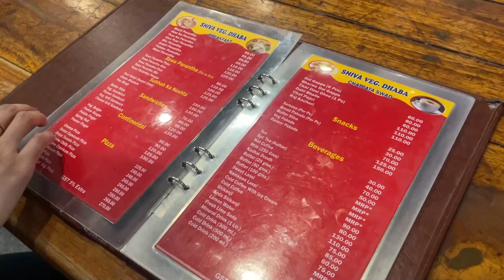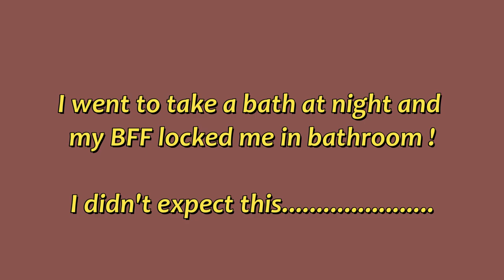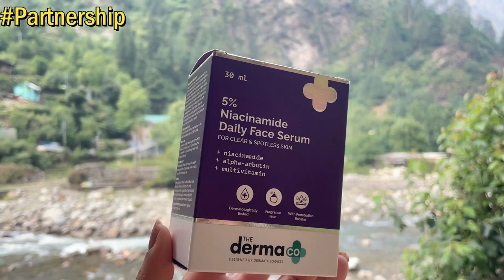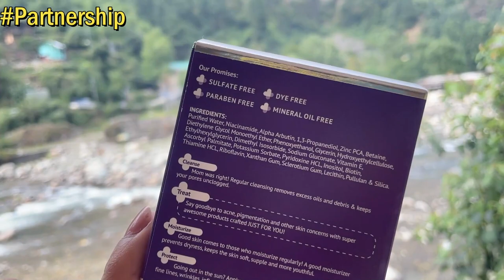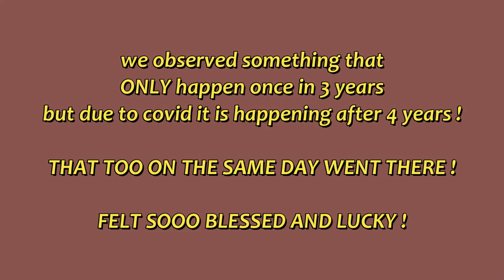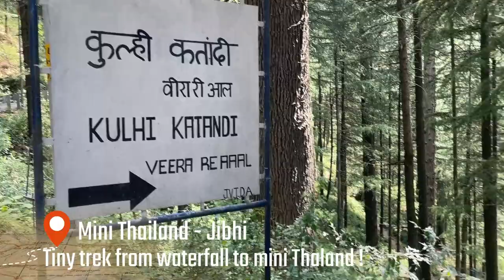*ROADTRIP AFTER YEARS* Himachal Tirthan - Jibhi Travel Vlog | Birthday & Trekking | Kashika Chauhan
Plum: Kashika10
Dot&Key: Kashika15
E'clat: Kashika20
Qurez: Kashika15
MARS Cosmetics: Kashika10
tirthan vlog, tirthan Himachal, jibhi, road trip vlog, travel vlog, Himachal vlogs, trekking, trekking in tirthan, jalori pass trek, Kullu Manali, kashika birthday, kashika travel vlog, road trip to Himachal, mini Thailand in India, Jibhi Cafes, Jibhi Himachal, Best cafe in Jibhi, Tirthan Valley Vlog